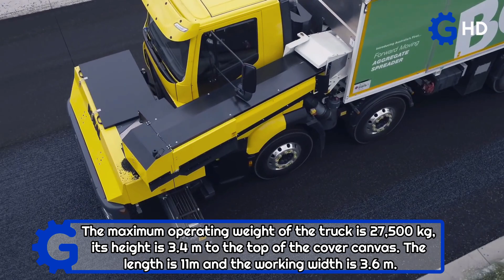The Most Impressive and Powerful IVECO Trucks You Have to See ▶ ASTRA 8x8 Heavy Duty Recovery